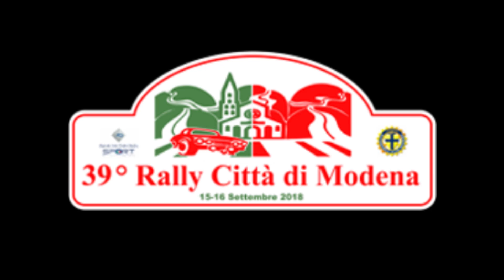RALLY CITTA' DI MODENA 2018 - GOZZI F. - DE GREGORIO G. PS5 MG ROVER N1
RALLY CITTA' DI MODENA 2018
GOZZI F. - DE GREGORIO G. PS5 MG ROVER N1